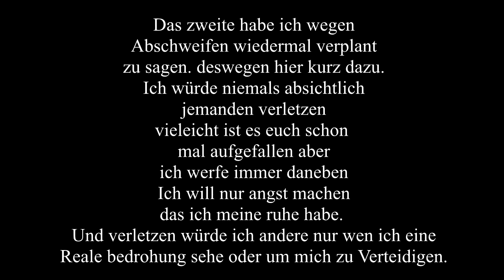Drache das ist mein Leben Christina Grimmie WebVideoPreis 720p 30fps H264 192kbit AAC